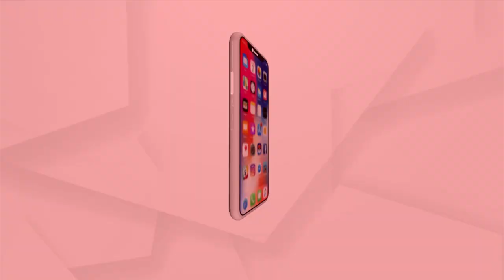Scooters Distributed To Divyangs In The Memory Of Shaheed Debashish